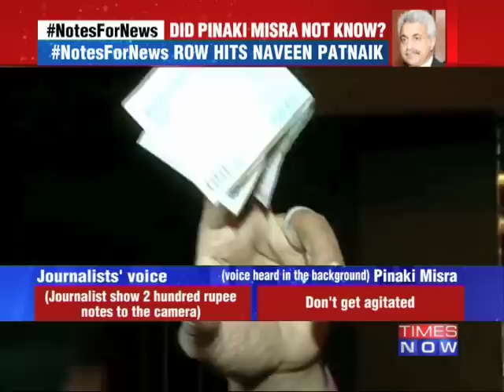BJD MP & MLA In Notes For News Row - Times Now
Subscription Links :-

Biju Janata Dal (BJD) MP and the Chairperson of Parliament's Standing Committee on Urban Development Pinaki Mishra courts controversy by allegedly bribing journalists. Rs 200 was found inside notepads allegedly supplied by Mishra's supporters during a media briefing by Mishra and an Odisha Cabinet Minister Maheshwar Mahanti. Mishra has admitted the blunder but has pointed fingers at the sponsors. Meanwhile -- Opposition parties have attacked Pinaki for bribing journalists. Social Media Links :-